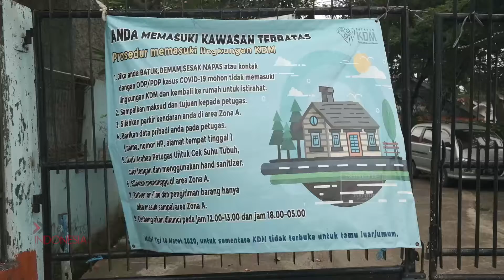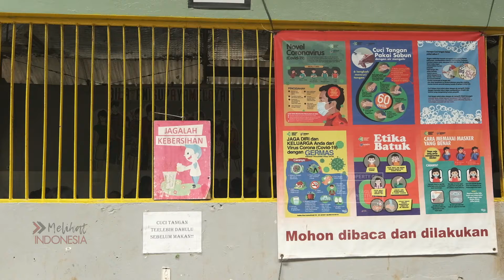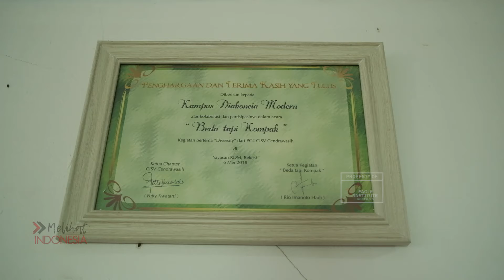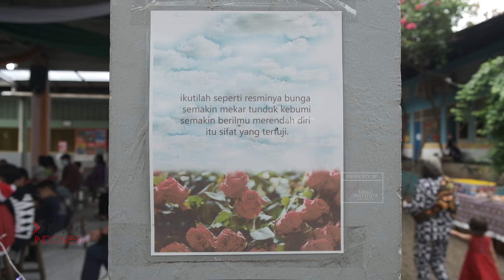FILM MELIHAT INDONESIA: PELANGI KASIH DI KAMPUS DIAKOENIA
Yayasan KDM (Yayasan Diakoneia Modern) telah melayani kaum papa sejak 48 tahun lalu dan tidak pernah membedakan suku, agama, ras. Meski sempat di stigmatisasi negatif, Yayasan KDM merupakan rumah bagi segala umat.

Menjelang perayaan Natal Salsa dan kawan-kawannya yang berbeda agama bersama-sama mempersiapkan perayaan dalam suasana gotong royong. Berbagai persiapan dilakukan untuk mendukung kelancaran acara seperti melatih anak-anak menari, menjahit kostum, hingga menghias pohon natal dan mendekor ruangan.

Perayaan Natal selalu menghadirkan sukacita bagi umat Kristiani. Namun di tahun penuh keprihatinan saat ini, Natal menghadirkan makna tersendiri bagi Salsa (18 tahun) gadis yatim piatu yang dibesarkan di Yayasan Kampus Diakonia Modern (KDM). Salsa yang suka sekali menari tetap bersemangat dan bersukacita menyambut Natal bersama anak-anak marginal asuhan Yayasan KDM lainnya.